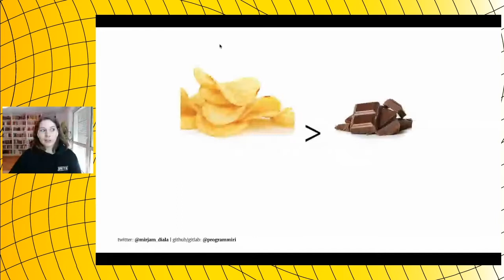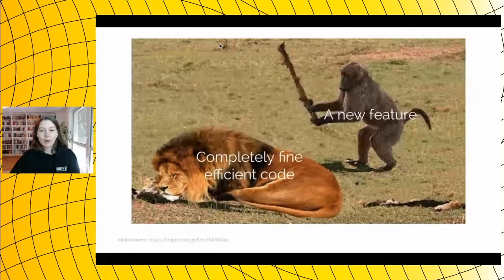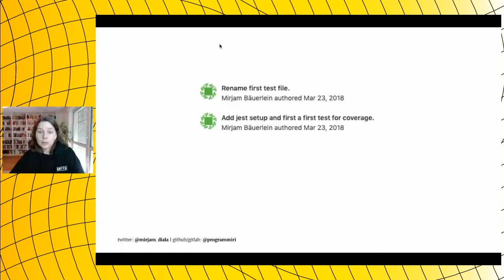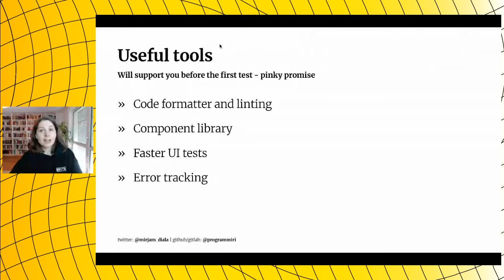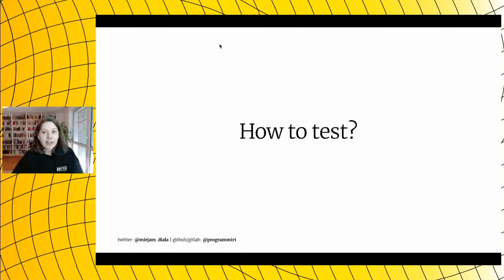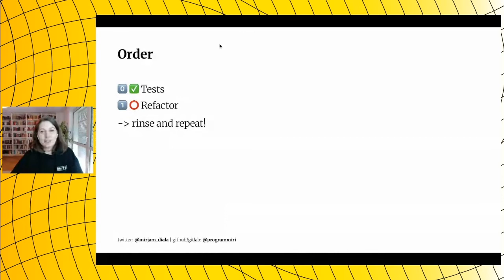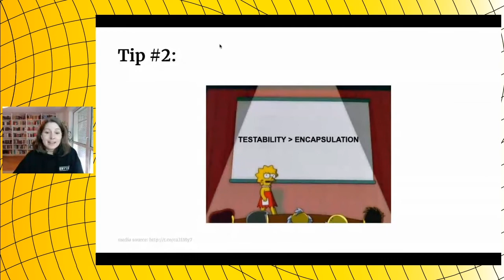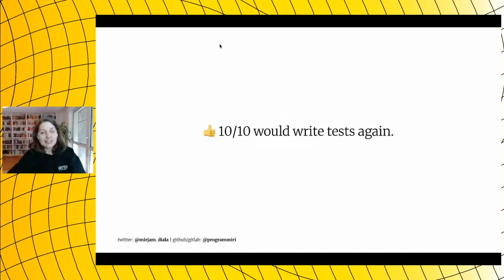Mirjam Aulbach - Implementing a test suite in an existing Frontend application - JSworld 2021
Nobody wants to work with Legacy Code. Yet it’s what many of us do.

Michael Feathers wrote - short, painful and beautifully true: Legacy Code is code without tests. It doesn’t matter how old it is or who it was written by.

Complexity in frontend development grew rapidly in the last years. The habit of writing tests did not. Now they are everywhere: Grown software systems without any tests in the frontend.
Rewatch more recordings from our past conferences at our video portal ➡️